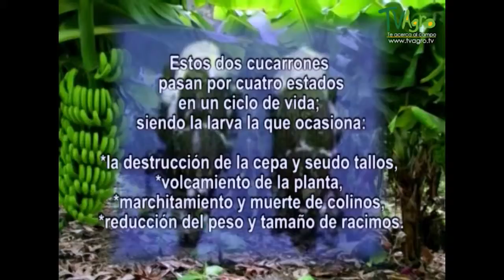Características de la Producción de Plátano Orgánico